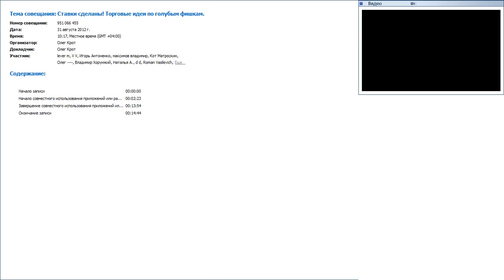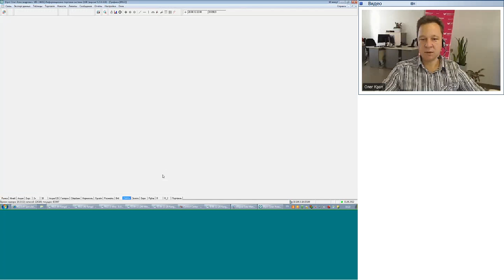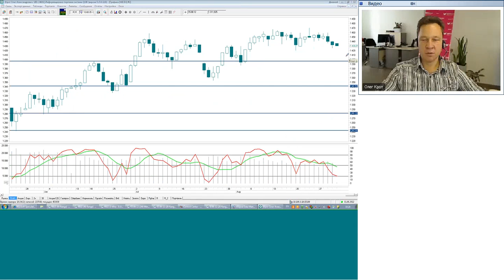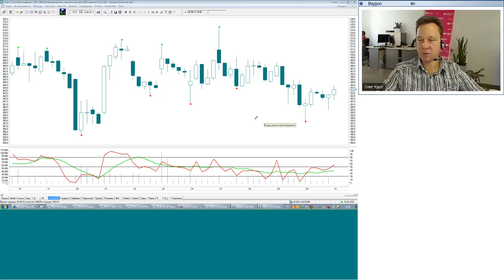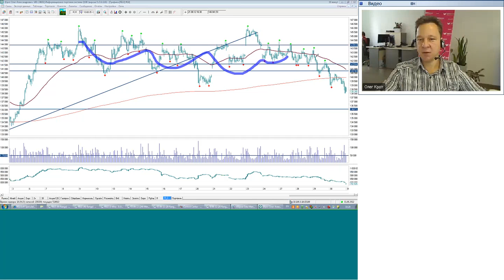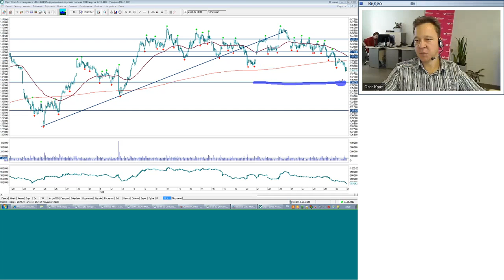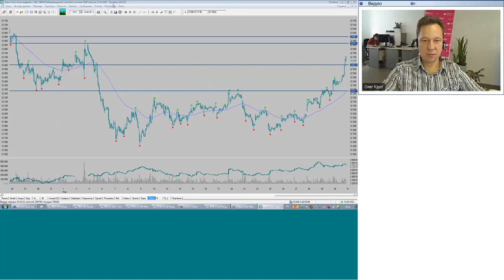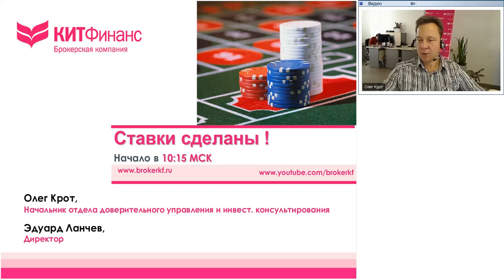31.08.2012, 10:15(мск) Ставки сделаны! Аналитика, КИТ Финанс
Обсуждаем: Самое интересное впереди

Содержание видеобрифинга: Заканчивается унылый август, рынок пипсоловов. Рынок уже постепенно меняется.
Впереди интересные времена. Как использовать будущую ситуацию, а также работать в  текущих условиях, смотрите в брифинге.